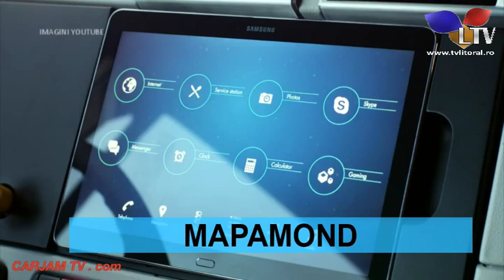Mapamond (07.03.2016) - Litoral TV